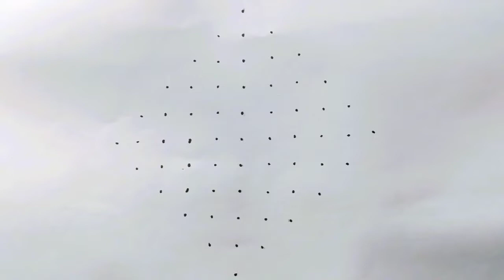Jingle Bell jingle bell kolam | christmas kolam| christmas rangoli | christmas rangoli art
christmas jingle bellkolam 2021 @AlponaRangolikolam kolam kolamdesigns rangoli rangoliarts rangolidesigns mugguludesigns alpana art mandala mandalaart christmaskolam jinglebells december25 #2021